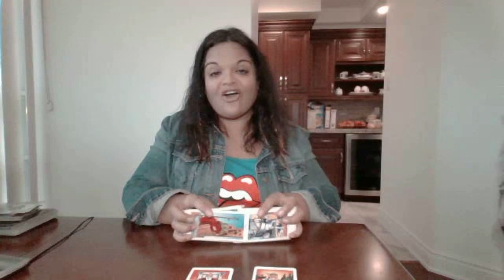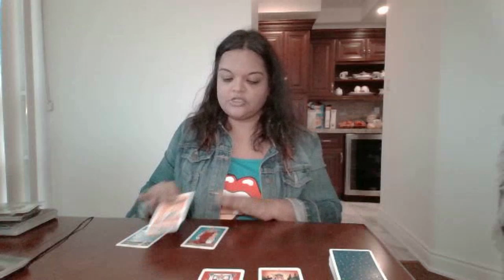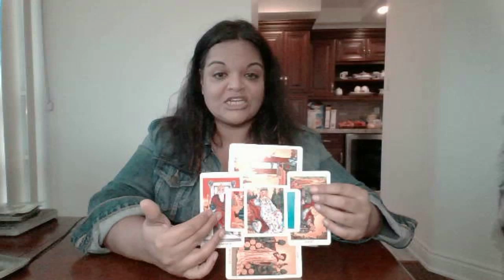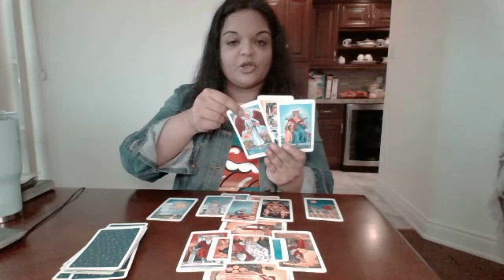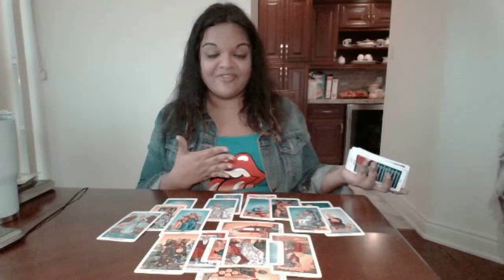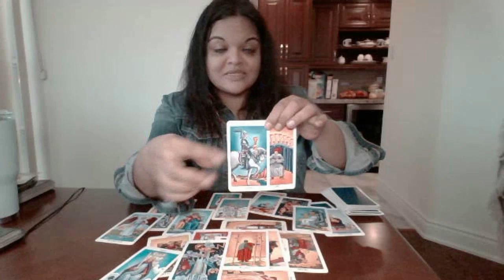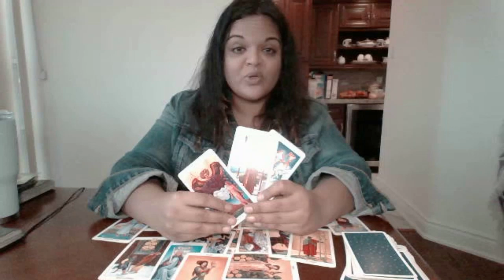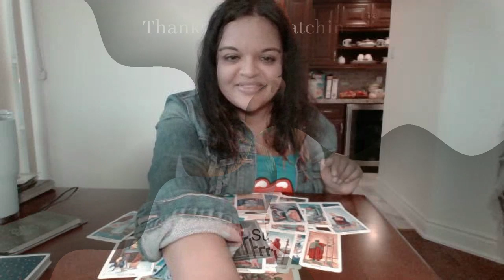☀️🌕⬆️PISCES❤️️Dec 1-15 2019 This Connection is Undergoing Major Transformation❤️️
❤️️Dec 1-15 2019 This Connection is Undergoing Major Transformation❤️️